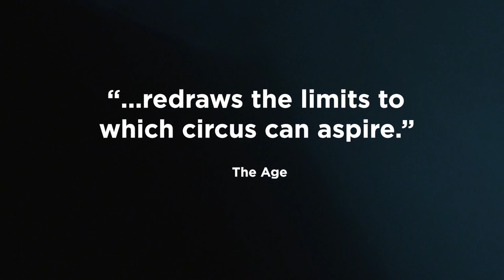Circa live in Auckland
Auckland Live is excited to be bringing the world-renowned Australian contemporary circus company, Circa to The Civic from 29 June – 1 Jul as part of an Auckland Live Cabaret Experience. Internationally lauded for their acrobatic skills, physicality, precision movement and jaw-dropping strength. Don’t miss the ‘...astonishing physical mastery’ of Circa in the world premiere of their latest masterpiece  Peepshow (Club Remix) featuring a live DJ set created by legendary techno DJ Ori Lichtik.